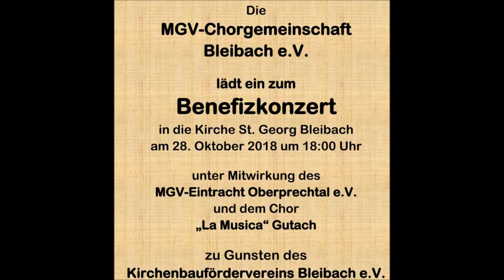Abendfrieden Benefizkonzert Bleibach